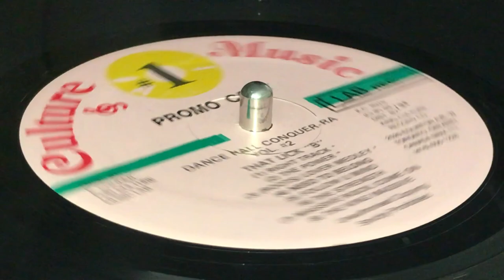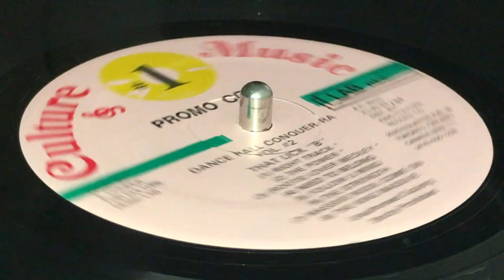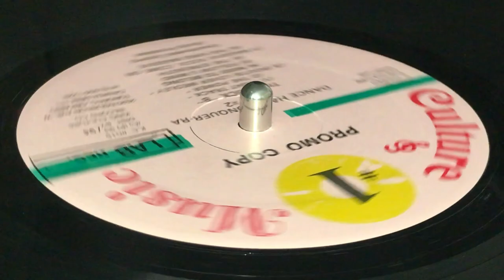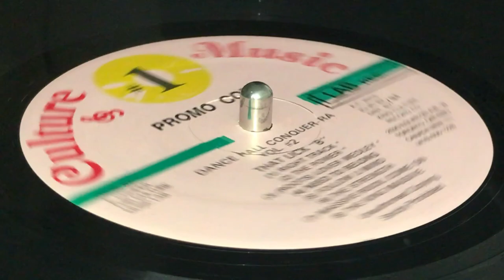PAD ANTHONY & CARROL BROWN ~ Right Track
Prod : Everett "Culture Stylee aka King Culture" Cooper for King Music Lab Rec. ~ CULTURE MUSIC ~ LP, Promo Copy #1 (Dance Hall Conquer-Ra Pt. 2, Track B1) ~ 1994 ~ Canada ~ Dist : King Culture Records ~ Rec Eng : Anthony Hibbert, Everett Cooper ~ Mix Eng : King Culture, Base ~ Edit : A. Turner ~